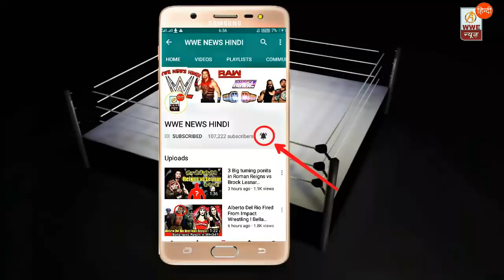WWE Superstar shake up Date Revealed! WWE Superstars shake up 2018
WWE officially announced next week superstar shake up in Raw and SmackDown 2018